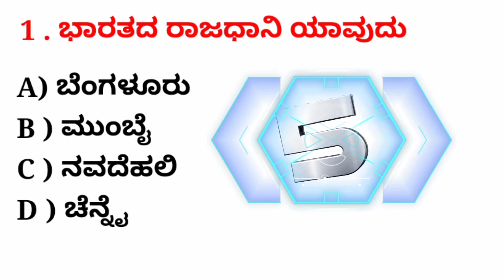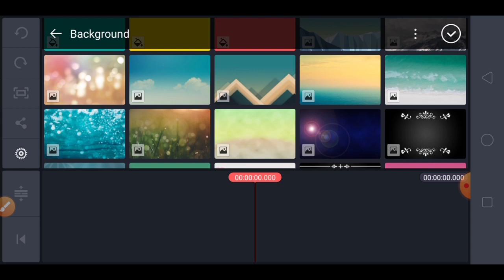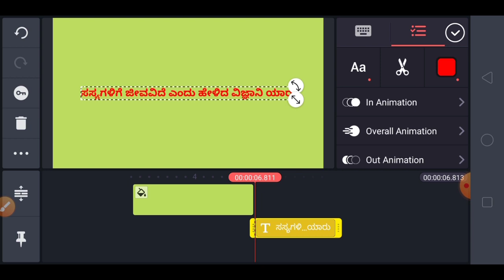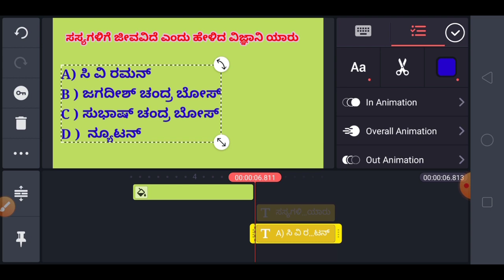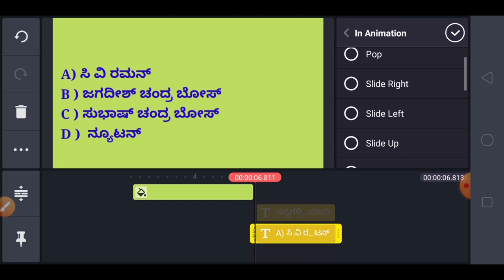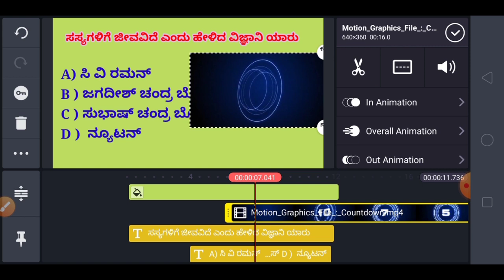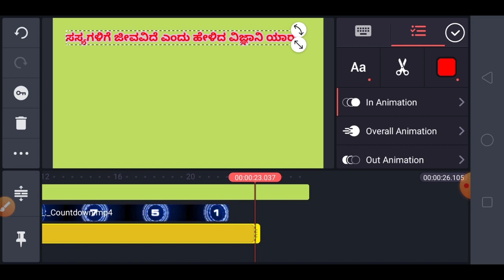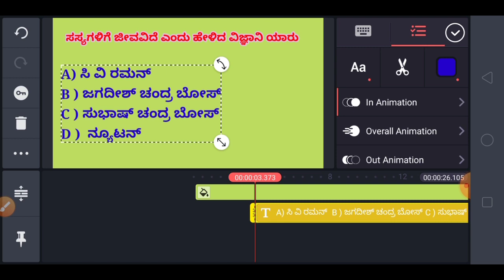How to use KINEMASTER APP in Kannada (KINEMASTER App ಶೈಕ್ಷಣಿಕವಾಗಿ ಹೇಗೆ ಬಳಸುವುದು)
To prepare educational videos we can use  KINEMASTER app ...
Detailed video about how to create QUIZ in KINEMASTER App